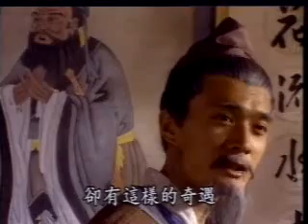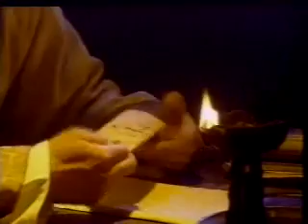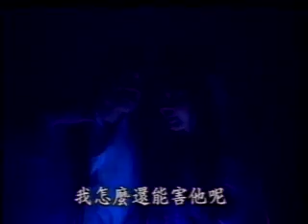了凡四訓(part2-03)